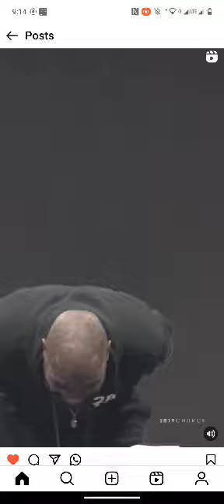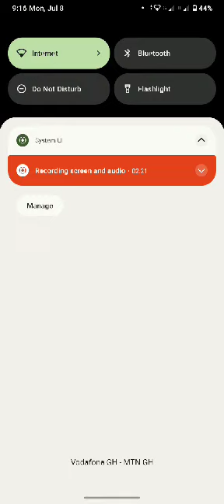Are you Dead ?